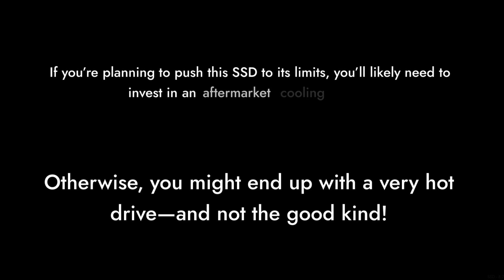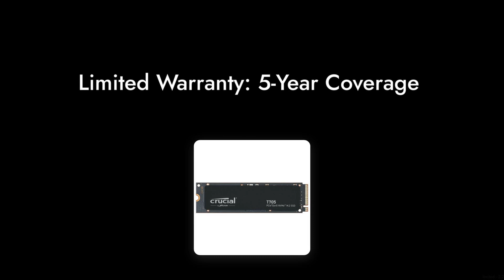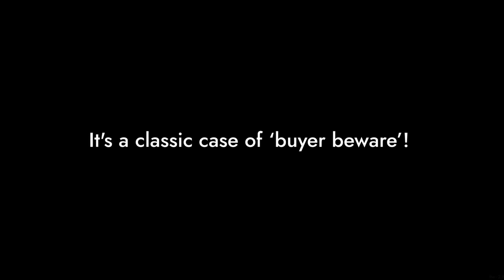DON'T BUY Crucial T705 SSD Before Watching This! 🚫💥 (7 Reasons)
Check out the best price for the Crucial T705 SSD In this video, we dive deep into the Crucial New 2024 T705 SSD and expose the hidden downsides that the hype won't tell you. With speeds boasting up to 13,600 MB/s, can this SSD truly live up to the expectations, or is it just another overhyped product? Watch as we dissect 7 critical reasons why you might want to think twice before buying this drive. Don't miss out!

00:00 Intro
00:15 Price Tag Quirks
00:31 Heatsink Issues
00:50 Compatibility Issues
01:04 Performance Throttling
01:19 Software Comparison
01:34 Limited Warranty Concerns
01:48 Hype vs Reality
02:04 Outro